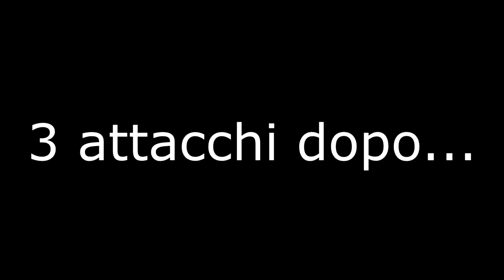[Lets Play Planet Explorers] EP 9: "Selvaggio west"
Con le nostre nuove armi gli alieni sono spacciati! (cit.)

NOTE SUL COPYRIGHT della musica utilizzata:
titolo: Cavalcata delle valchirie
Autore: Joseph Wagner
Licenza: Pubblico dominio